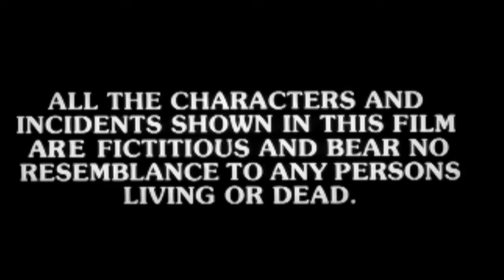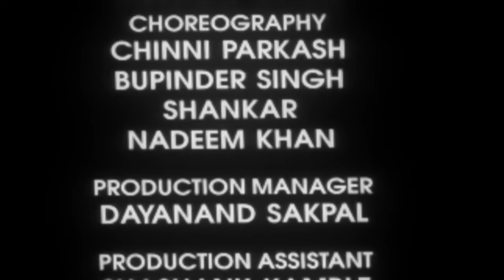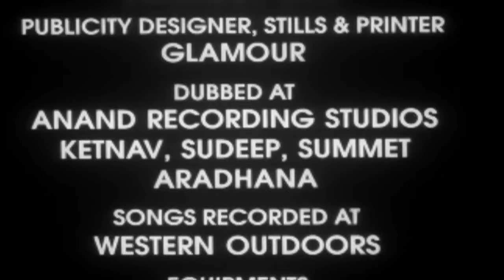Humse Badhkar Kaun (HD) - Hindi Full Movie - Sunil Shetty - Saif Ali Khan - Sonali Bendre - 90's Hit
Bhola, a villager, comes to the city to meet his brother Sunny who is a conman, a roadside Romeo, a car dealer and a thief all rolled in one. Sunny exploits Bhola and uses his strength and innocence to his benefit but ultimately he succumbs to Bhola's innocence. Later they find out a shocking truth about their mother which forces them to sever ties. Watch what happens next?